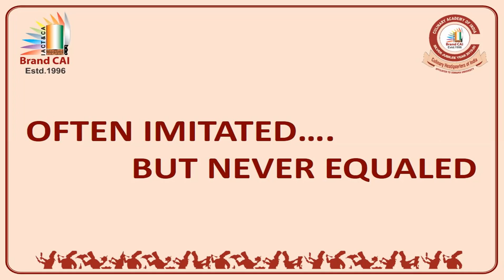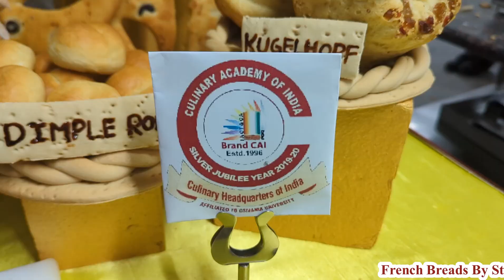French bread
French bread also known as "pain français" or "baguette" in French, is renowned worldwide for its crisp crust and soft interior. There are various types of French bread, each with its unique characteristics. Here are some popular French bread varieties:Baguette: The most iconic French bread, characterized by its long, thin shape. It has a golden-brown, crispy crust and a soft, airy interior. Baguettes are often enjoyed fresh and are a staple in French cuisine.Bâtard: Similar to a baguette but shorter and thicker, the bâtard has a similar crust and crumb texture. It's a versatile bread and is often used for sandwiches.Boule: This round-shaped bread has a thicker crust and a soft interior. It is a rustic-style bread and can vary in size. Boules are often sliced and served with meals.Pain de Campagne: Also known as French country bread, this type often includes a mix of white and whole wheat flours. It has a hearty texture and a slightly nutty flavor.Pain Poilâne: Named after the famous Poilâne bakery in Paris, this bread is typically made with a mix of whole wheat and white flours. It has a distinctive round shape and a chewy texture.Pain Complet: This is a whole wheat bread that is denser and has a stronger, nuttier flavor compared to traditional white French bread.Pain de Mie: A soft, square-shaped bread with a fine crumb, often used for making sandwiches. It is similar to American white sandwich bread but typically has a lighter texture.Fougasse: A decorative, flatbread that is often shaped to resemble an ear of wheat or a leaf. It can be plain or include various toppings such as olives, herbs, or cheese.Pain Viennois: This bread is enriched with milk, butter, and sometimes sugar, giving it a slightly sweet flavor and a soft texture. It's often enjoyed as breakfast bread.Pain d'Épi: Shaped like a stalk of wheat, this decorative bread is similar to baguettes but has multiple thin sections that can be torn off easily.These are just a few examples of the diverse range of French bread. The choice of bread in France often depends on the meal and personal preferences, and artisanal bakeries continue to experiment with different flours and techniques to create unique variations.french breads